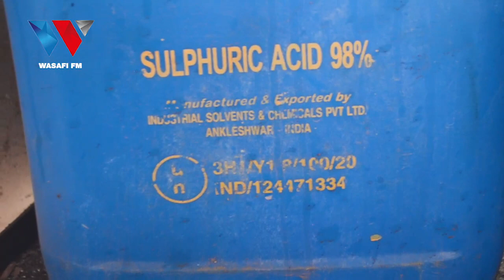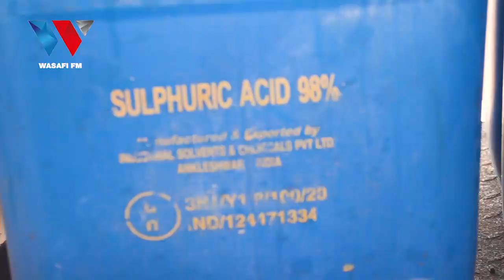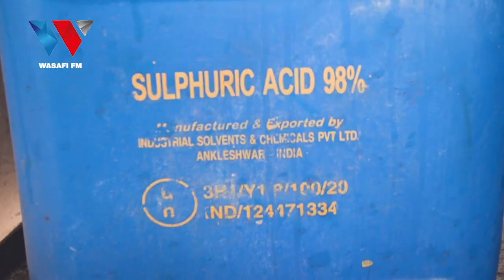TAHADHARI: "MSIPENDELEE KUTUMIA 'DIZELI' HII, INAHARIBU MAGARI" - NEMC